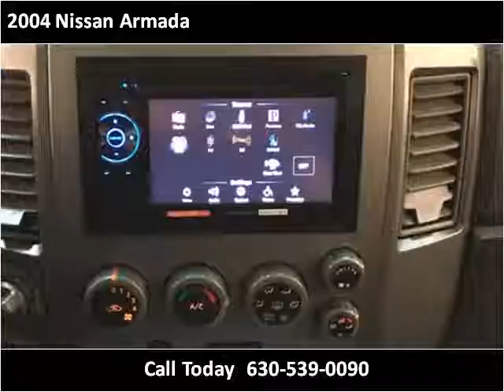2004 Nissan Armada Used Cars Roselle IL